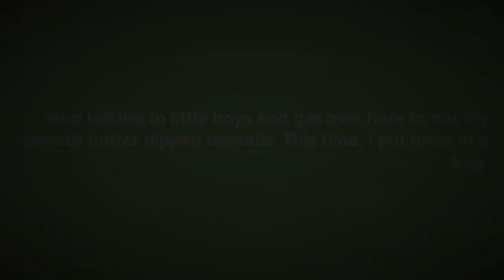July 10, 2023(2)